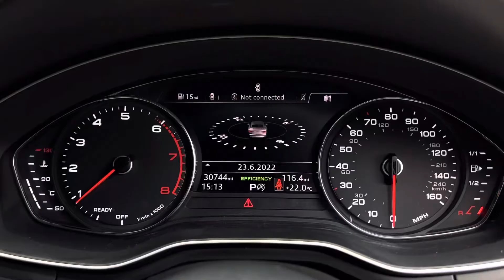AUDI A5 2.0 TFSI S LINE 2d | WALK AROUND EXTERIOR + INTERIOR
NATIONWIDE DELIVERY AND CLICK AND COLLECT Available. Not to Be Missed Great Value for Money Audi A5 S-Line 40 TFSI Automatic Cabriolet. Enjoy some great value open air, stylish motoring! Finished in the Metallic Mythos Black with Black Alcantara/leather Front Sport seats with S Line embossed logo, 19 Inch Parallel Spoke Design Alloys, Rear Parking Assist Sensors, Bluetooth, Automatic Climate Control Air Conditioning, Tyre Pressure Monitor, Leather Multifunction Steering Wheel, Rain Sensors, Automatic Lights, Isofix Rear Seats, Remote Central Locking, Alarm, Additional fees may apply, please note, not all cars are kept on site please call to make appointment and to avoid disappointment. pre delivery check, This vehicle will be sold with the benefit of A Optional 24 MONTH EXTENDED WARRANTY WITH MAIN DEALER LABOUR RATES, charged at an additional 1199. Hpi Checked, Part Exchanges Welcome.